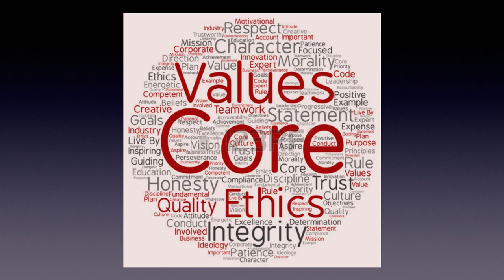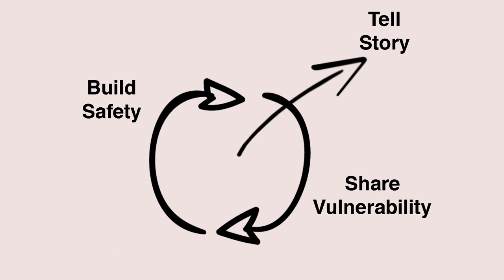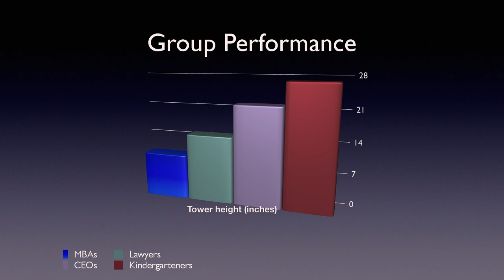The Inside Scoop on Successful Teams with Daniel Coyle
What do Pixar and the San Antonio Spurs have in common?? They all owe their extraordinary success to their team-building skills. Daniel Coyle, New York Times bestselling author of The Talent Code, explains what makes successful groups tick and identifies specific strategies that encourage collaboration and build trust.

Watch Daniel Coyle, bestselling author, in our latest RSA Spotlight - the edits which take you straight to the heart of the event!